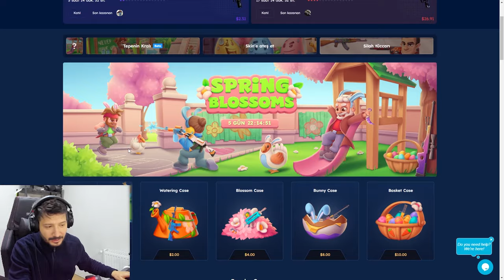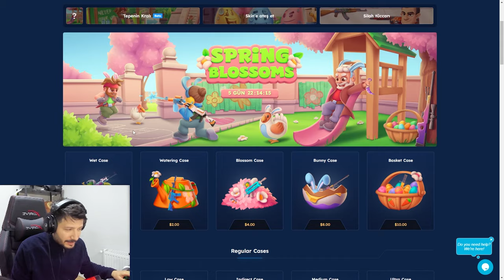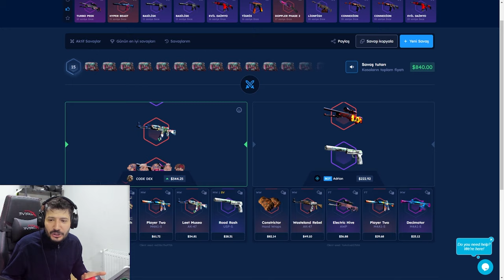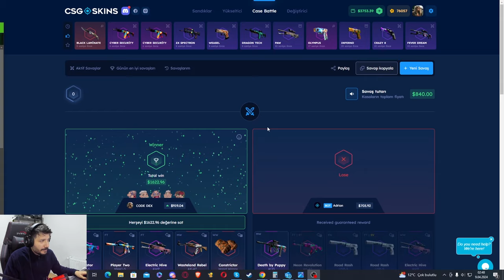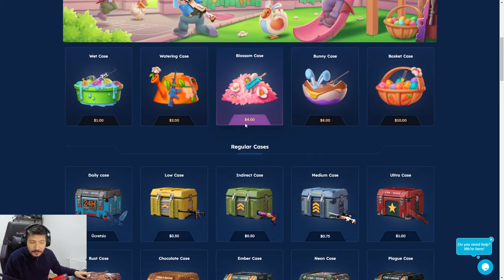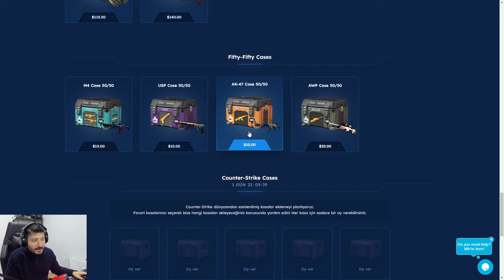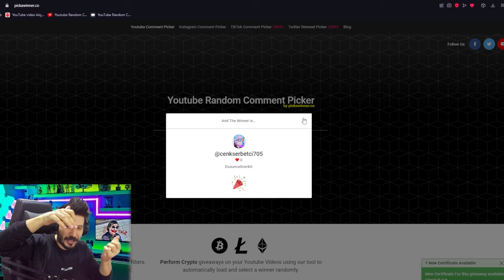GÖRDÜĞÜM EN GÜZEL TALON KNİFE Csgo-skins Promo Code